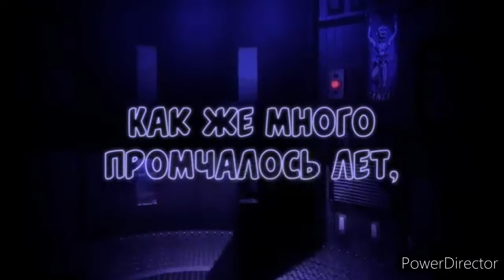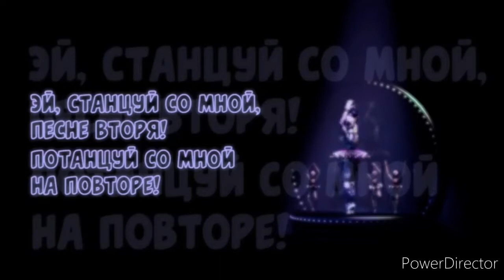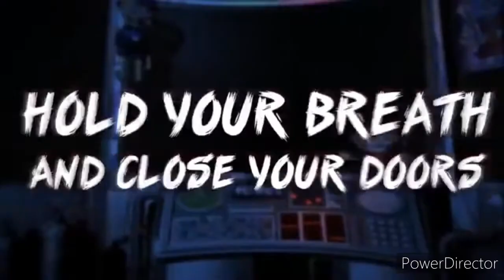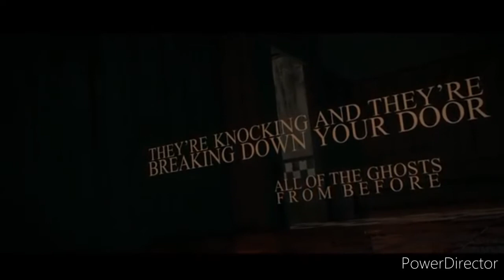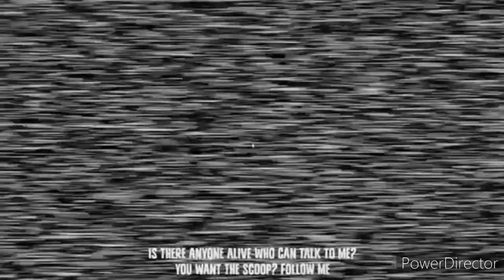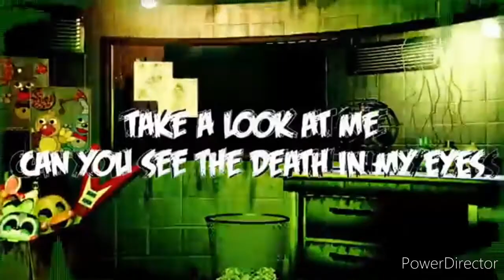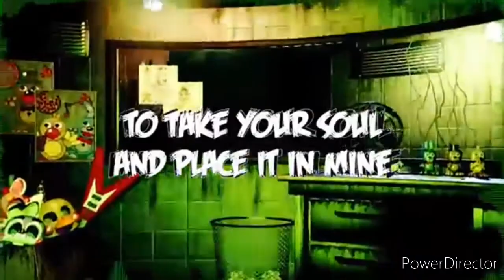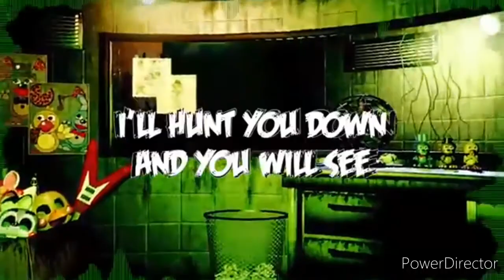🌺ᥫ᭡፝֟፝֟ТОП 8 ПЕСЕН ФНАФᥫ᭡፝֟፝֟🌺